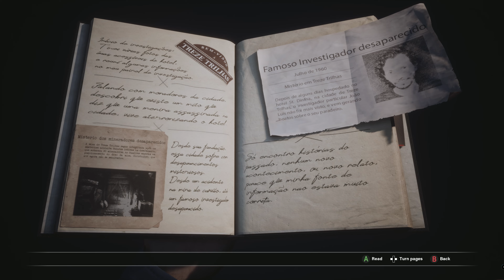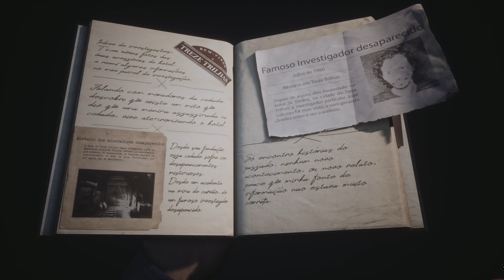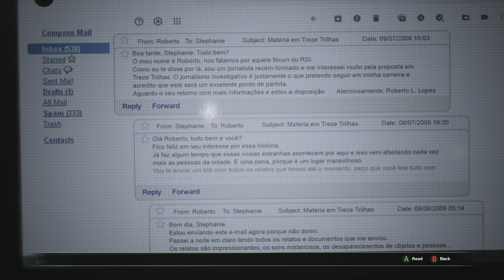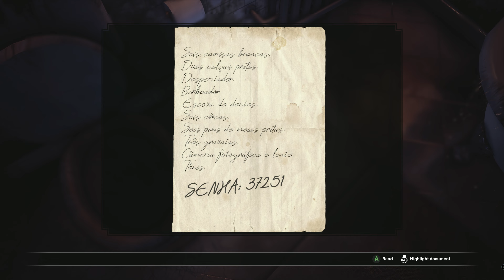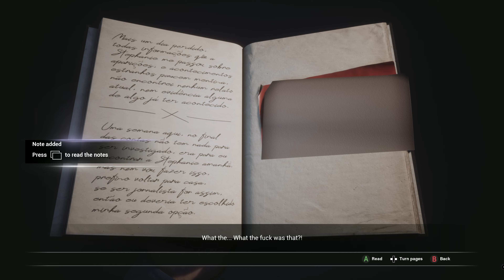FOBIA St Dinfna Hotel Ryzen 9 5900x cup RX6800 gpu 32 gb ram